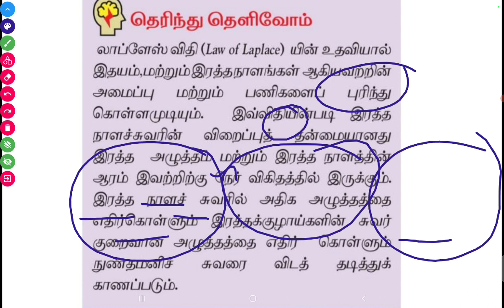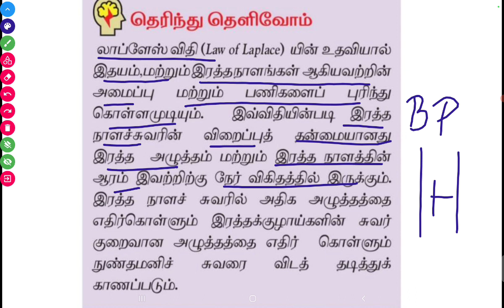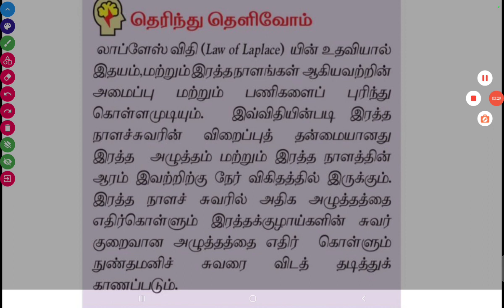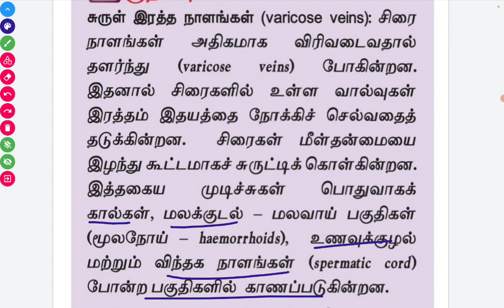Group 2 mains-blood -laplace law, vericose veins